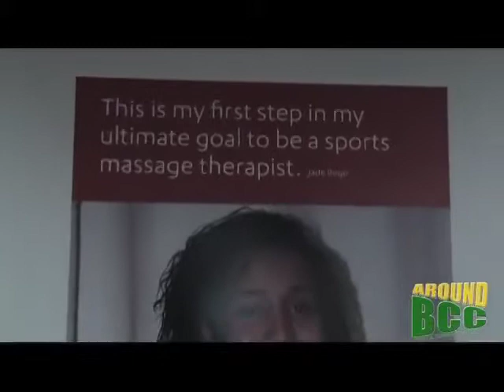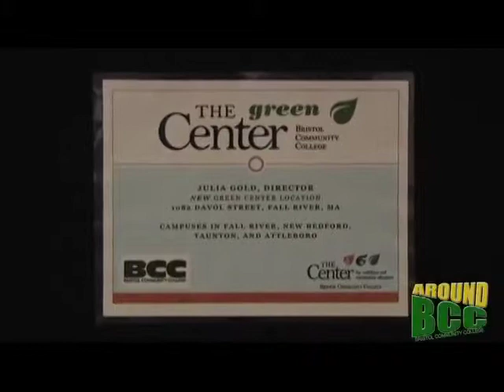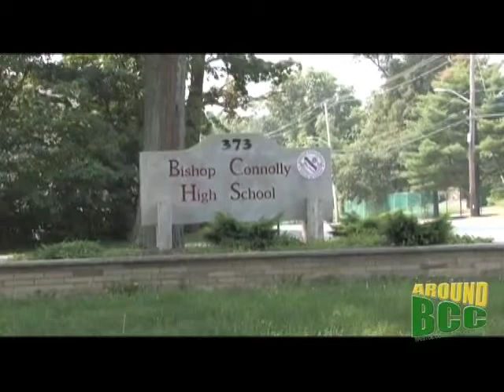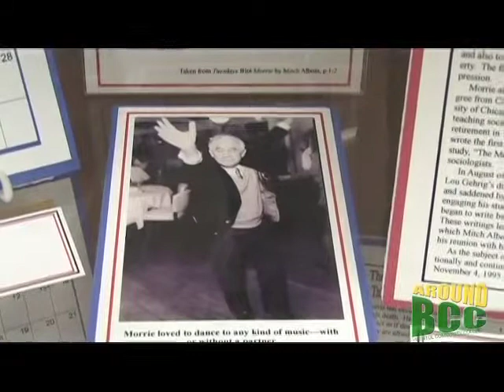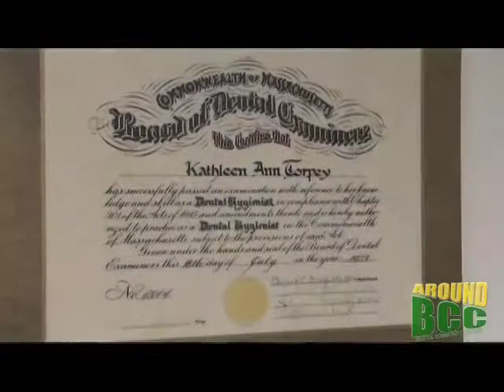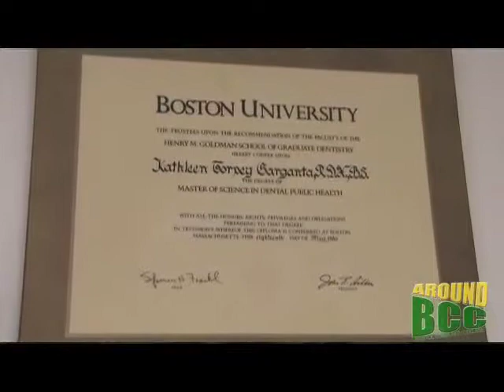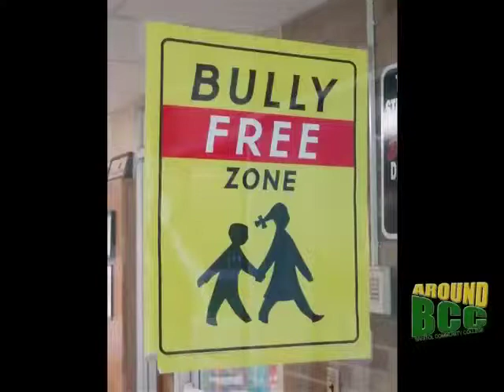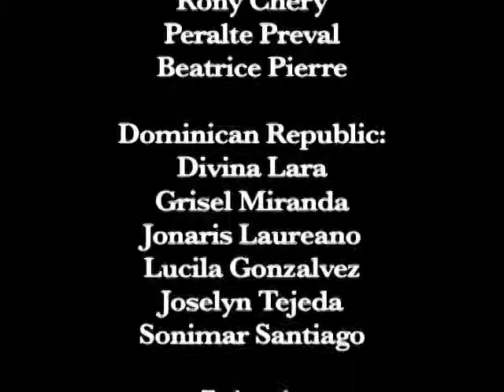Around BCC December 2010